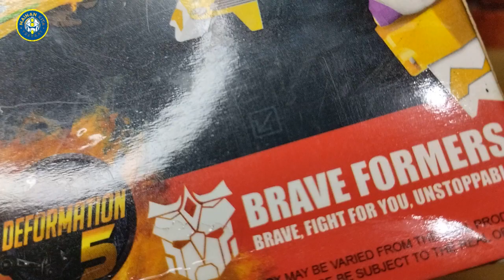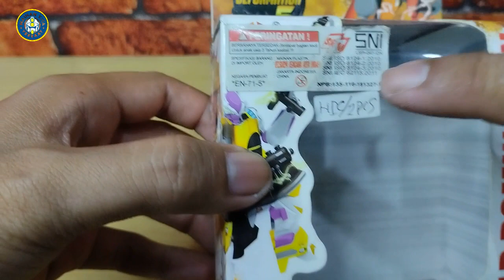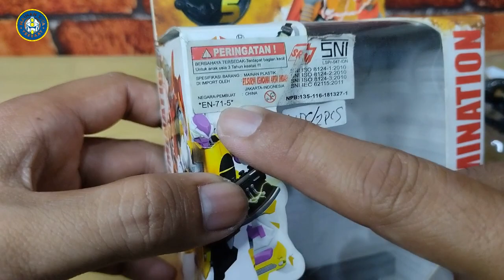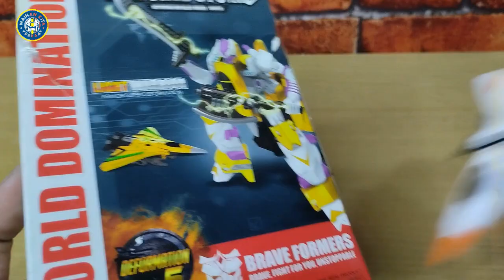Unboxing Starscream Robot Pesawat Eagle F15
May GOD give you blessings to all of us...